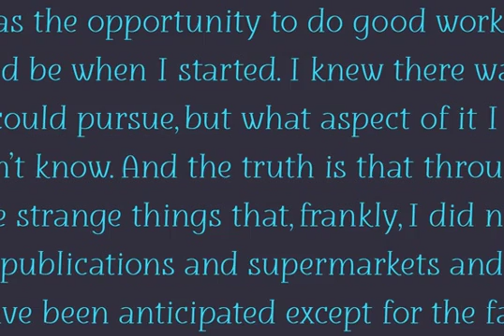Darling Font Download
Download Darling Font

Darling is a display font, with medium contrast, designed to be used in the composition of titles, letterings, visual id’s and short texts such as illustrated books or magazines for children.

Darling has 738 characters and a lot of opentype features that allows the composition of titles and/or words in a very different ways. otherwise, when applied with no features, it produces a homogeneous amount of text.